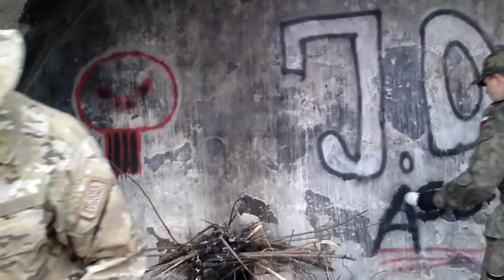Rozpalanie ogniska - bardzo skąplikowana operacja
Jak w tytule... Po CQB należy zrobić piękne ognisko... jednak na przypale jest ciężko...